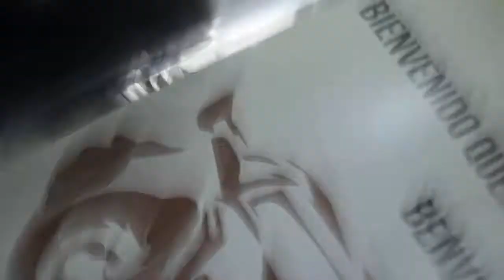U.L.T Tuning Day By Taher Photo / Design